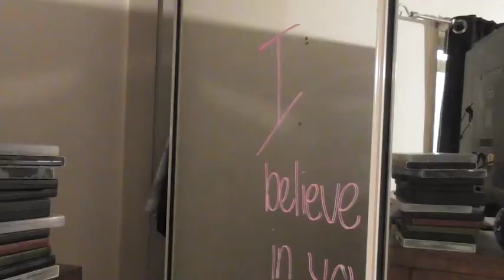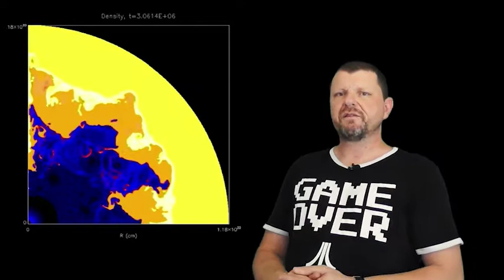The Brightest Stars in the Universe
Wolf Rayet stars!
Cool name, but what are these extremely rare celestial objects? Could our solar system have been born in the fires of a Wolf-Rayet star?

Other Social Media in the About tab

Look for content created by the WeCreateEdu community, an online collective of youtbube educators striving to rid the world of minecraft walkthroughs, kinder surprise unveilings and actually TEACH YOU STUFF!

Stock Images: Pixabay

Astronomical images: ESA/NASA/JPL

Thanks as always to my incredible wife. For everything in life.